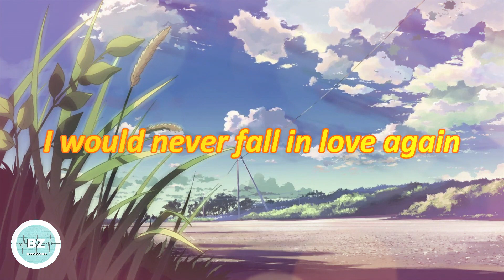Until I found you - Stephen Sanchez